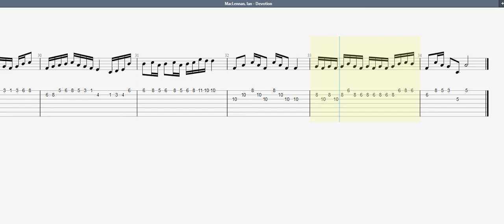MacLennan, Ian - Devotion GUITAR 2 TAB